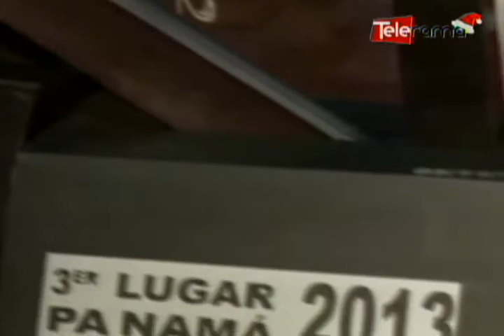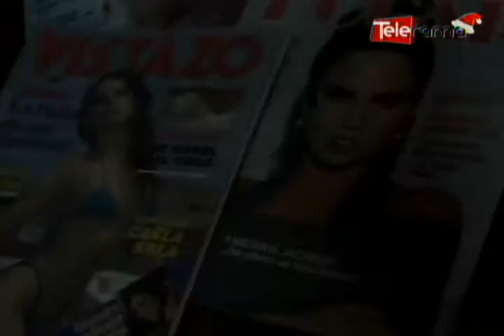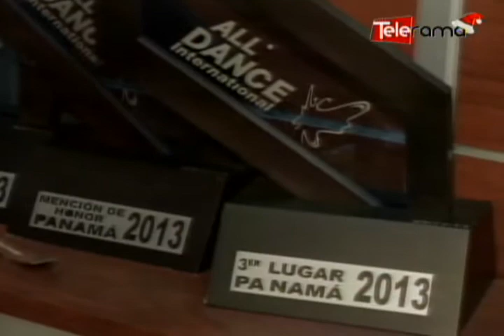Carla Sala Presentadora de TV